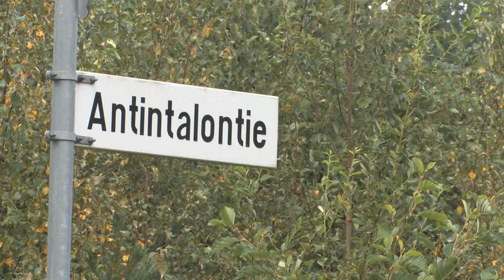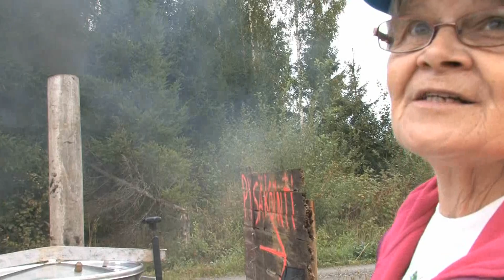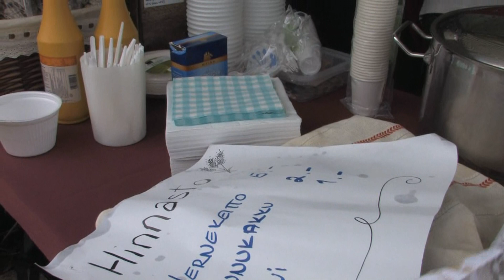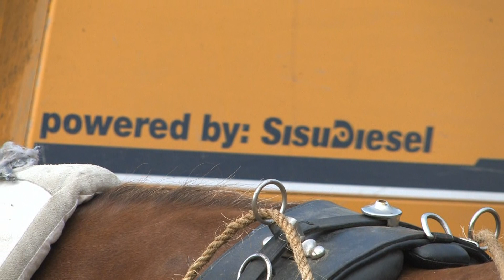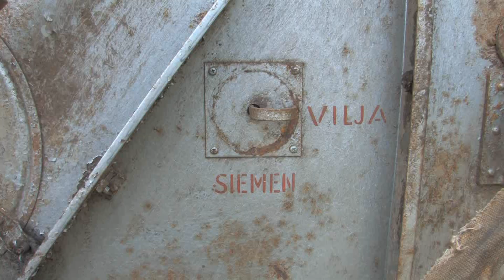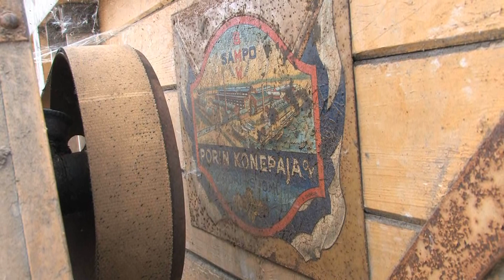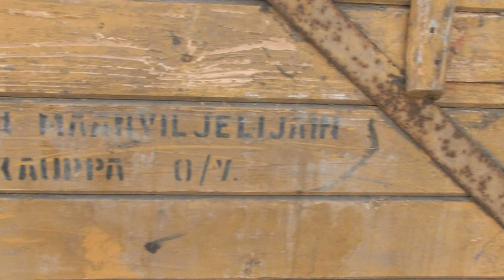2018 MÄNTYHARJU PERINTEINEN PUINTIPÄIVÄ OSA 1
TUUSTAIPALEESSA TEKEMISEN MEININKI!